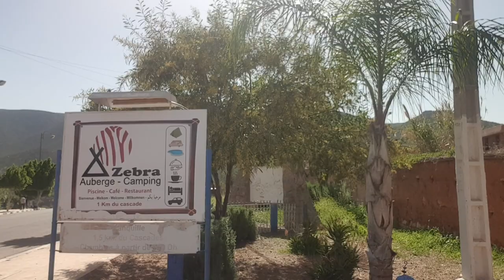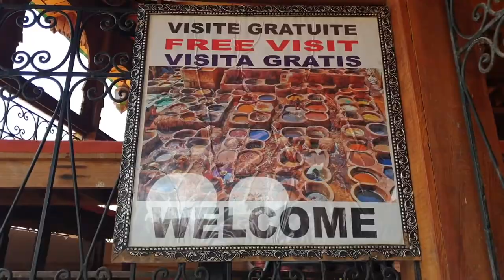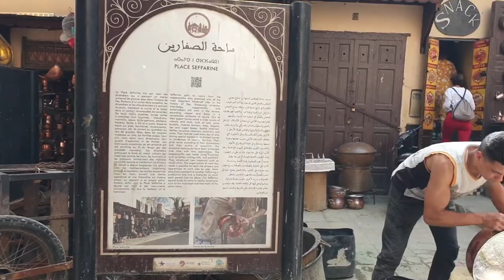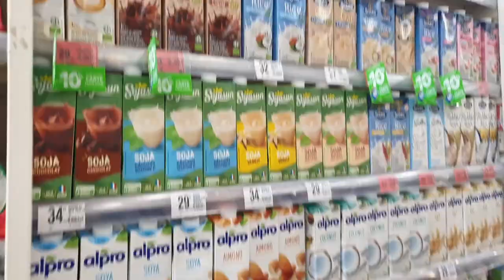Morocco by Motorhome - Ouzoud Falls to Tangier Med. It's a corker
Come on board with us as we take our final journey north from Marrakesh to Tangier Med; take a shower fully clothed and head into the forest for some monkey business.